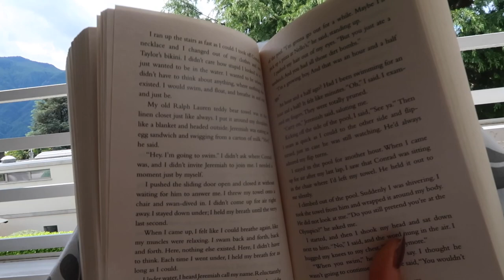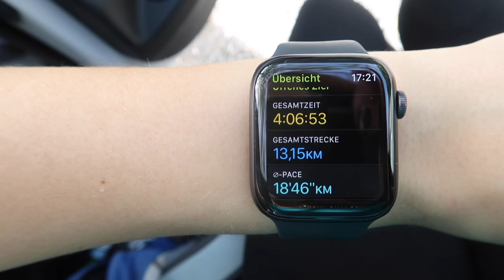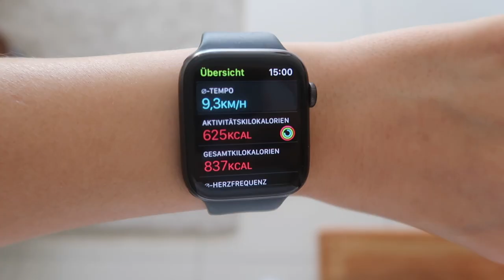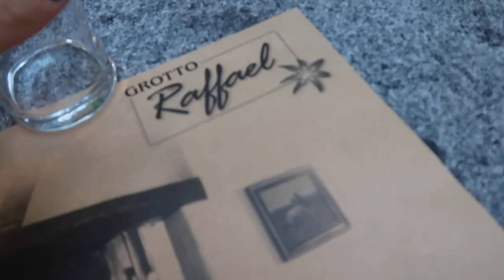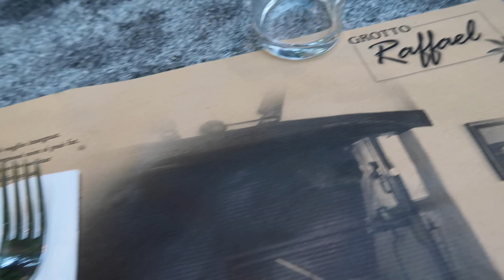working out, good food, big haul, outfit inspo, Uni Bewerbungen, lesen, ... II Marieke Emilia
Wünsche, Anregungen, usw. könnt ihr wie immer gerne in die Kommentare schreiben, ich gebe mein bestes darauf einzugehen :)
auch über eure Nachrichten bei Instagram (@ mariekeemilia ) freue ich mich immer sehr hihi!
enjoyyyy
bleibt gesund ihr mausis & versucht die Zeit trotz allem mit eurer Family zu geniessen
q&a
bin 18, habe dieses Jahr (2020) mein Abi gemacht, dann in einem Cafe gejobbt, ein Praktikum im Krankenhaus gemacht und jetzt den TMS geschrieben :)